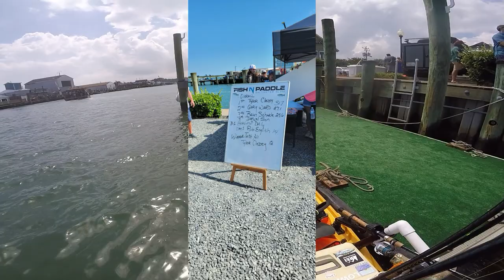11.3 lbs Bluefish On Kayak - Fish and Paddle 2023 - Ocean City, MD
2023 FIsh and Paddle was tough. Weather was not cooperating and mentally I was just not into it. Friendly competition gave me a bit of "motivation" to get something going for me before the close of day 1. Day 2 was  a tough bite, but managed a decent stringer to pull out 4th place.